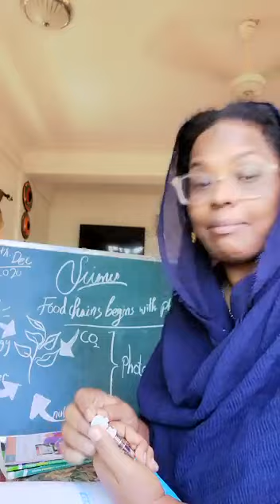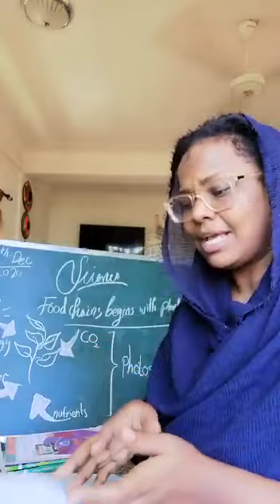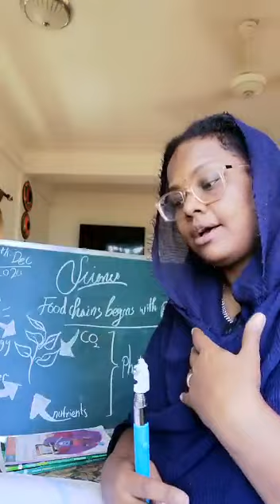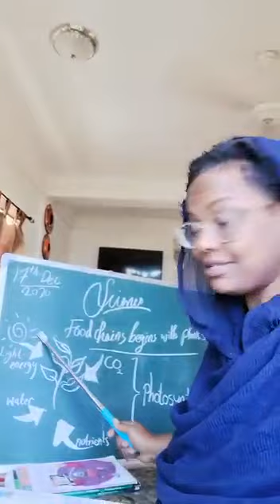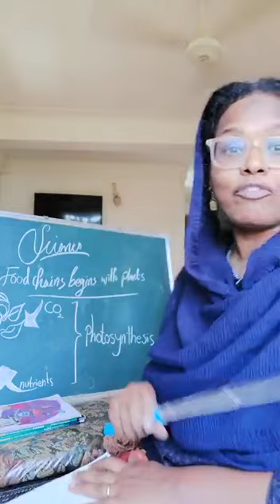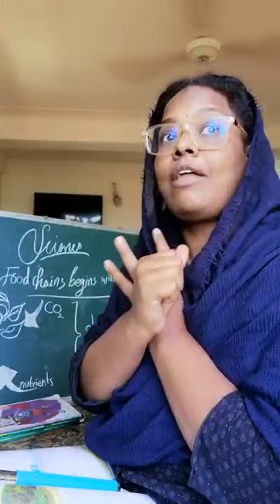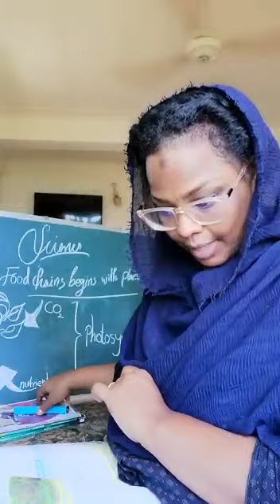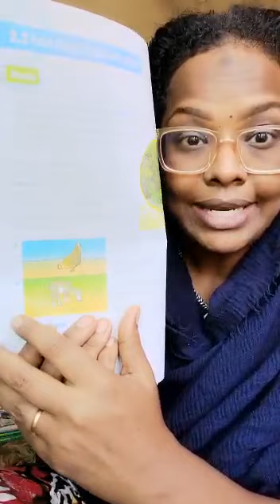Science G6 lesson 4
Video from The School